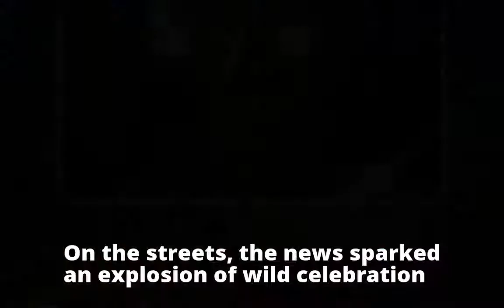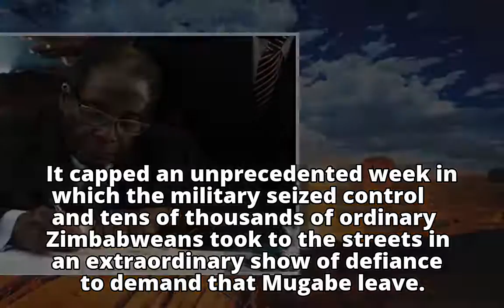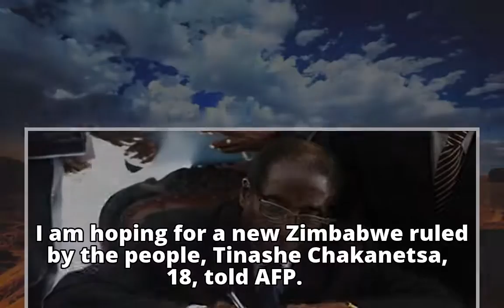Mugabe resigns, ending 37-year reign over Zimbabwe